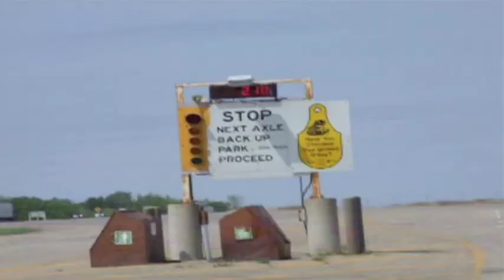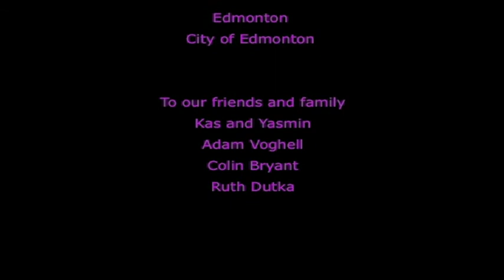UnltraCommuting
The Smiling Yogi and Purple Pirate hit the road on a back to back recumbent tandem in 2007.